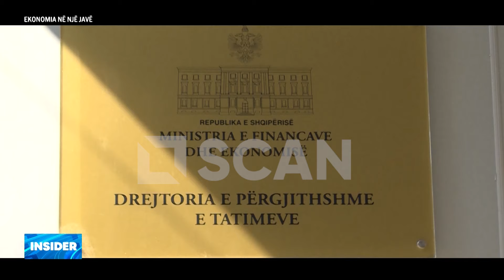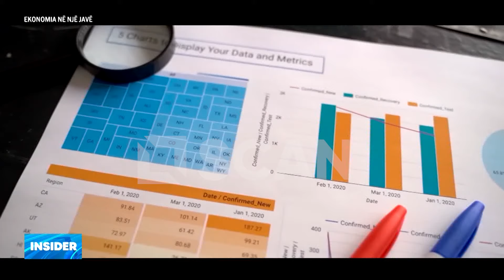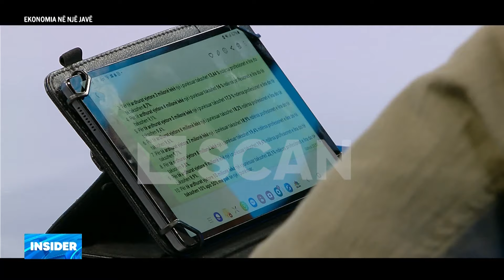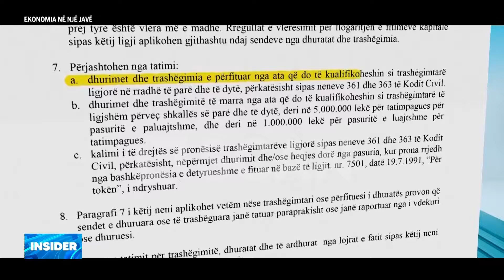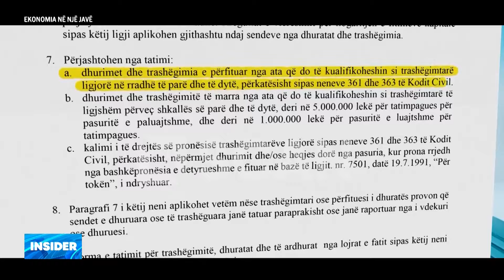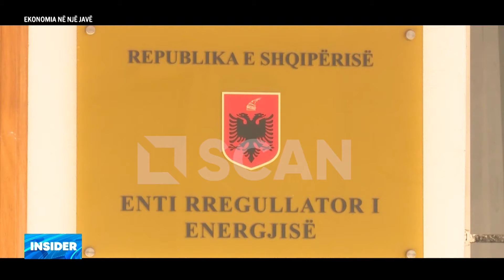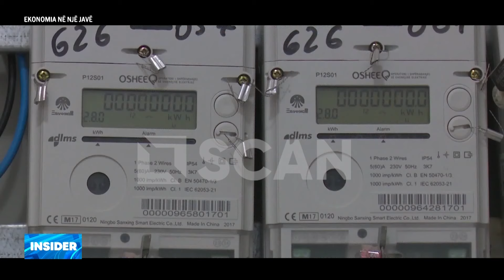Si do shiten pronat me ligjin e ri? -INSIDER P1 19/4/2024